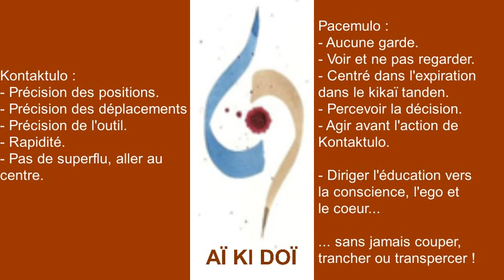AÏKIDOÏ Vertikalaj edukiloj Sekvojadendro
AÏKIDOÏ. Étude de deux outils issus de l'Aïkikendô. Précisions dans les deux rôles, dans les placements, les déplacements, l'esprit de l'Aïkidoï dans ce type d'échange. Se pacifier, pacifier la situation et le(s) partenaire(s).